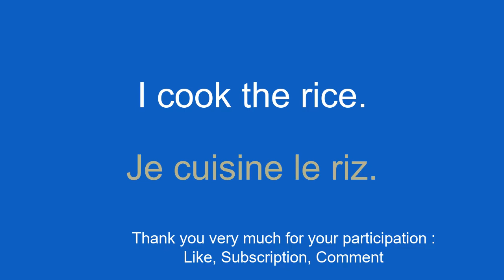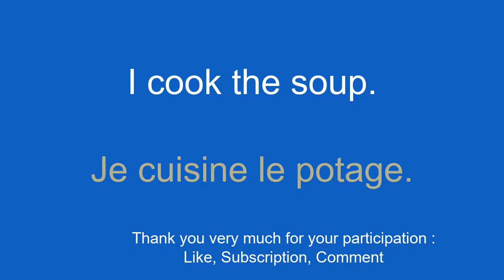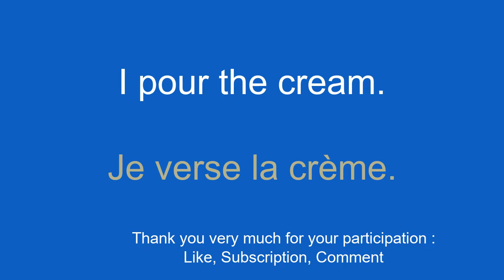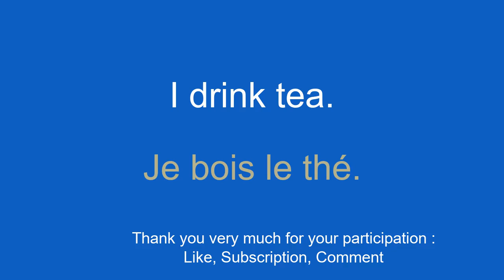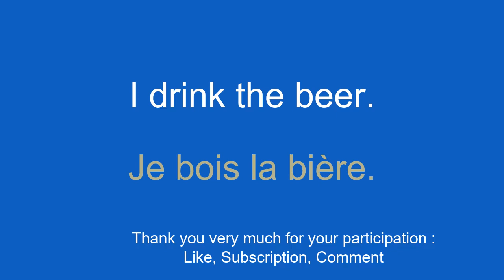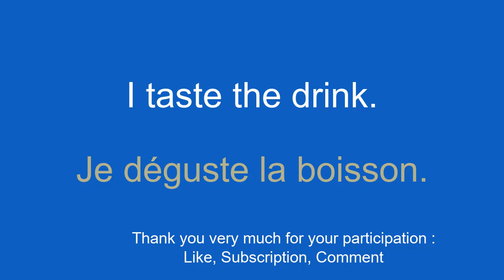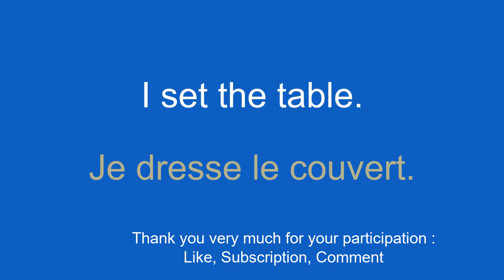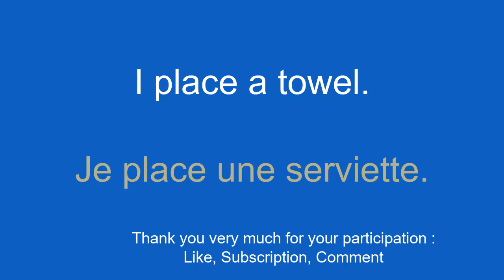Learn French quickly and easily